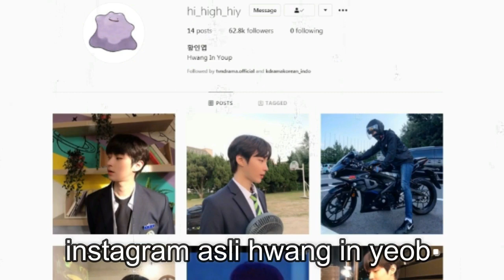(HWANG IN YEOP IG) BIODATA DAN FAKTA TERBARU HWANG IN YEOB TRUE BEAUTY AND 18 AGAIN 황인엽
Drama hwang in yeob :
2018 Why                          as  Gi Jae-yeong
2019 Freshman                  as  Seo Kyo-won
                The Tale of Nokdu  as  Park Dan-ho
2020 18 Again                  as  Goo Ja-sung
                True Beauty                  as  Han Seo-jun